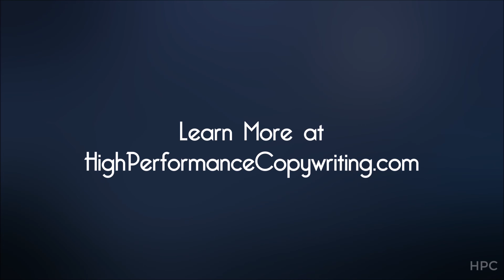How Your Business' Copywriter Is Like an Athlete's Coach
Think of the great athletes: Muhammad Ali, Michael Jordan, Hank Aaron, and Wayne Gretzky, to name a few.  Why did they have a coach? Were they not the best in the game? If so, what possibly could a coach do for the best in the game, and why did the best in the game value their coach?